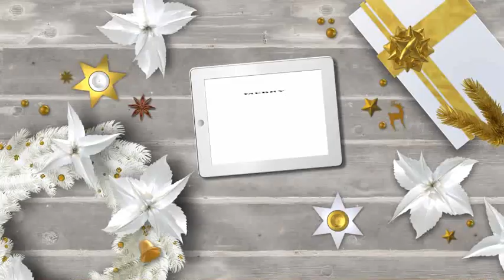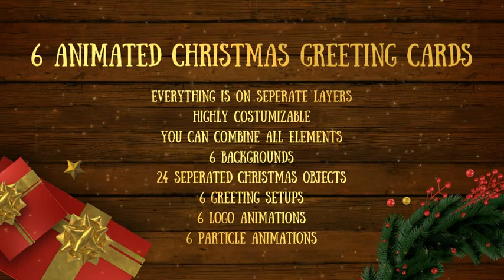Christmas Greeting Cards | After Efects Project Files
A pack of 6 ready to use christmas cards for adobe after effects
Easy to use, just type in your greetings and render
You can also customize everything in this pack, if you like
All objects are on separate layers
24 christmas objects
6 logo animations
6 particle animations
6 backgrounds